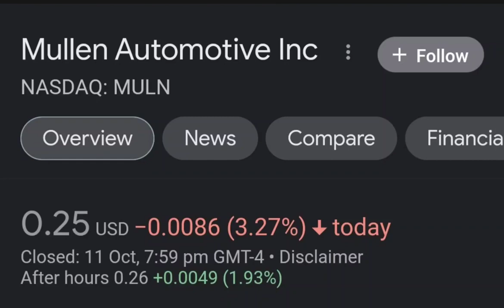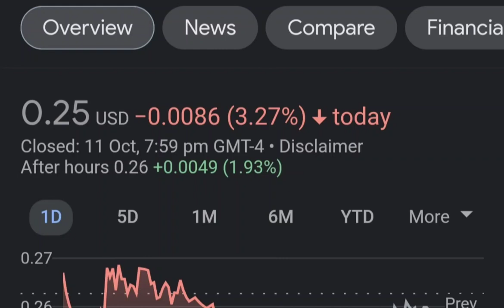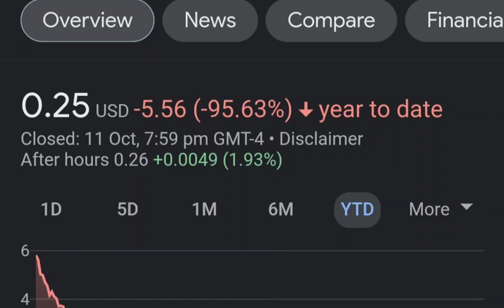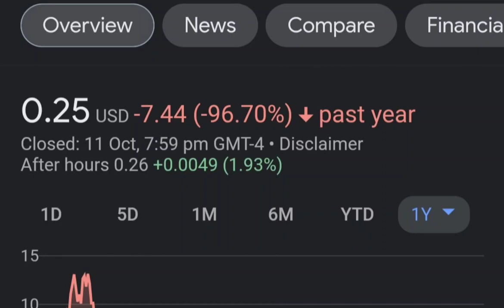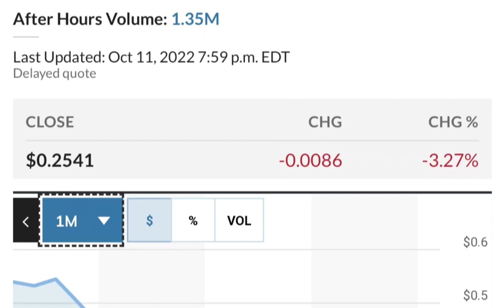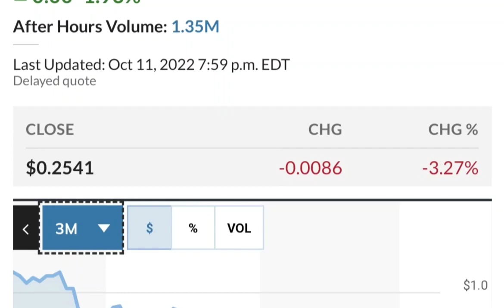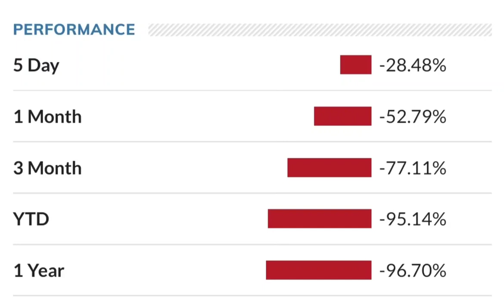MULN Stock Breaking News Today Mullen Automotive MULN Stock Short Squeeze Analysis MULN Stock